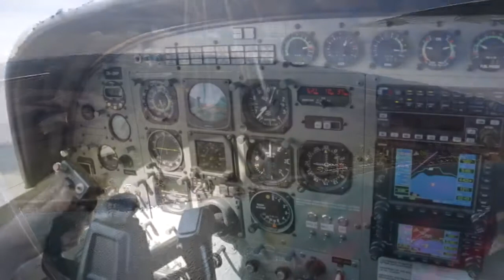281216 - KASHMIRA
Taupo Tandem Skydiving HandCam - KASHMIRA